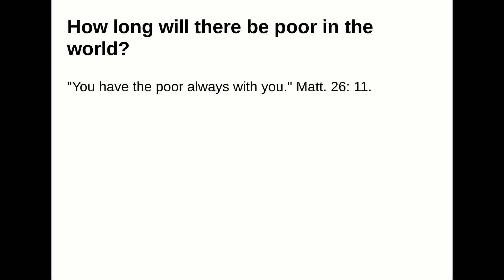How long will there be poor in the world?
Answer:
"You have the poor always with you." Matt. 26: 11.